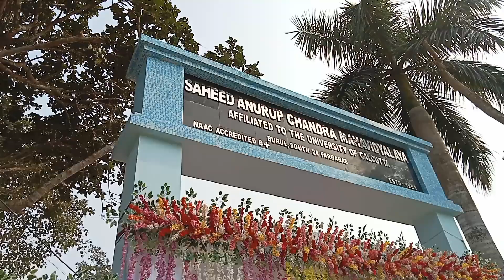Burul College নবীন বরন উৎসব ও বাৎসরিক সাংস্কৃতিক অনুষ্ঠান VLOG video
শহীদ অনুরূপচন্দ্র মহাবিদ্যালয় ( Burul College) নবীন বরন উৎসব ও বাৎসরিক সাংস্কৃতিক অনুষ্ঠান